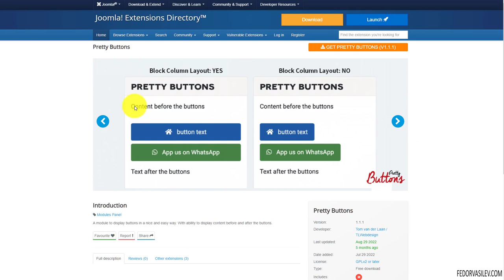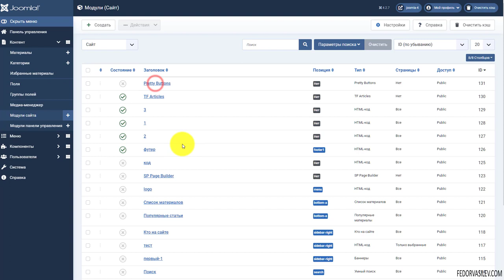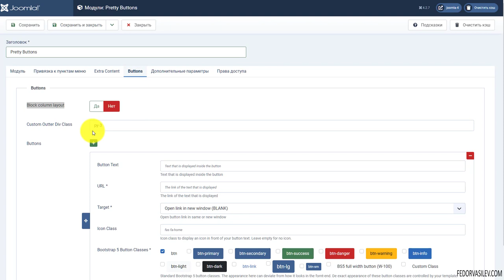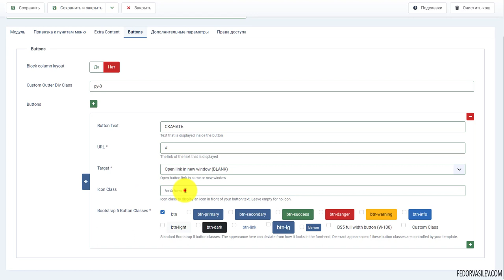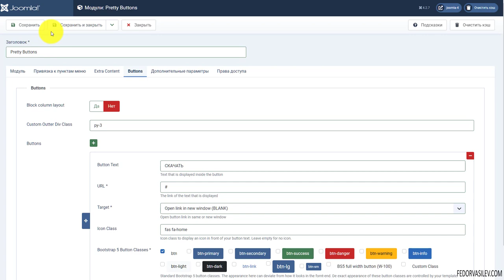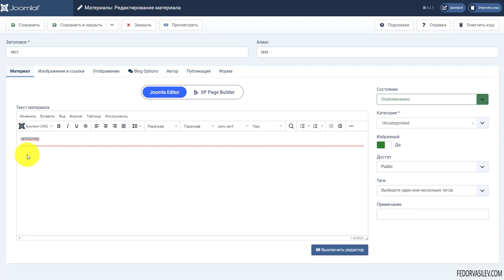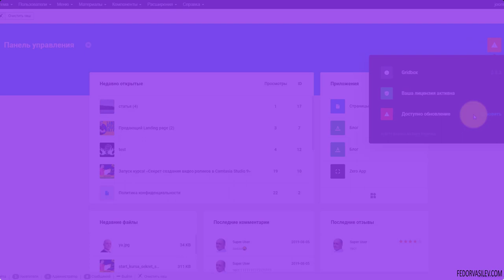Простые кнопки для Cassiopeia | Joomla 4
Модуль называется «Pretty Buttons», с его помощью вы легко вставите простые Bootstrap кнопки где угодно - на сайт, в модуль или в статью.
Вы можете разместить произвольный контент до и после кнопки, расположить кнопки в ряд или друг под другом, вставить произвольные значки.